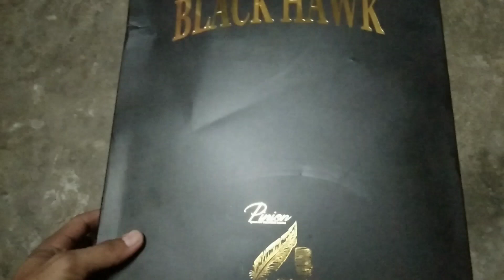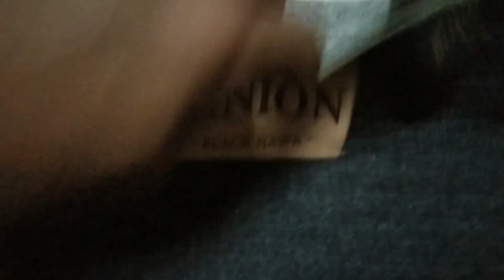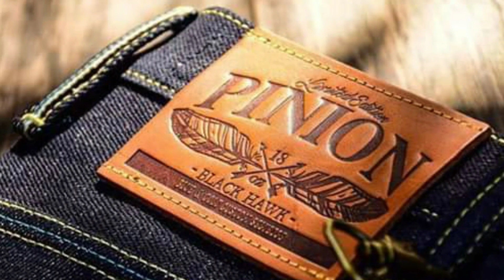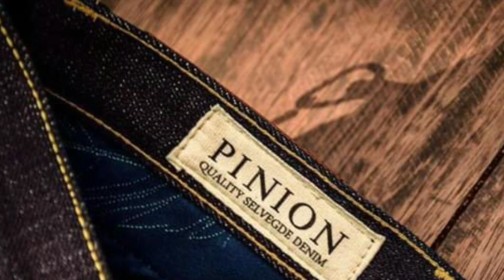รีวิว Pinion Denim รุ่น black hawk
พูดผิดพลาดตรงไหนขออภัยด้วยนะครับ